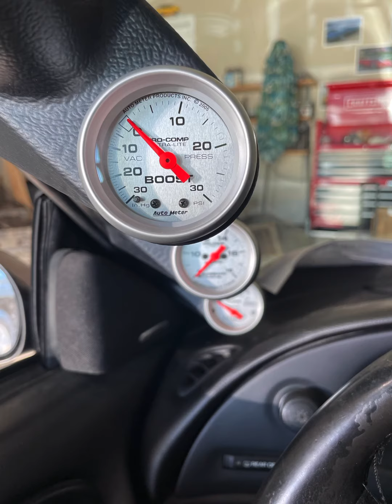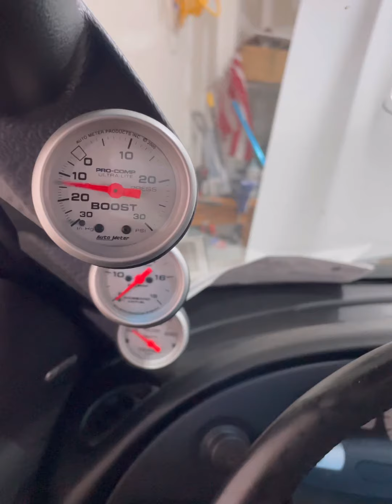97 Cobra Kenne Bell 2.1L install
Kenne Bell 2.1L kit install with 44 LB injectors and Holley 525 LPH fuel pump. This mustang also has C&L cold air intake, BBK 75MM throttle  body, headers and full off road X pipe, welded subframe connectors, full suspension, aluminum drive shaft and 4:10 gears.